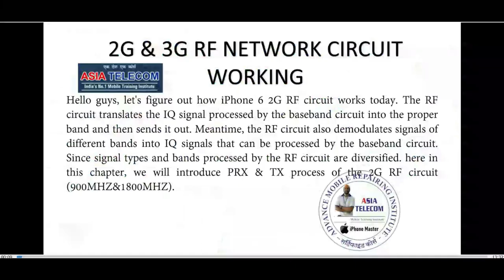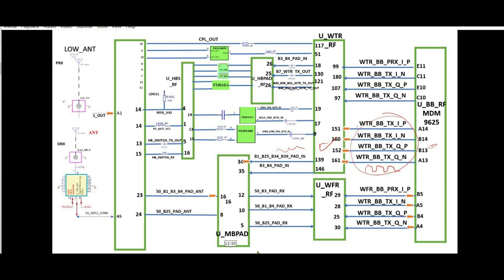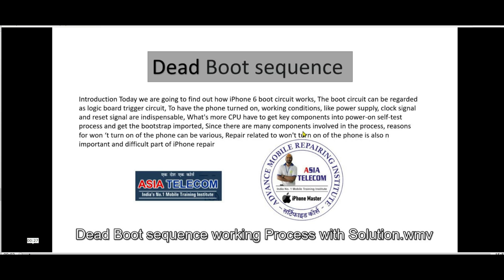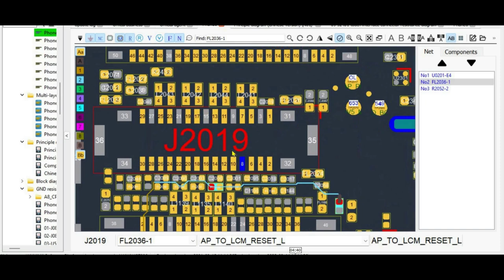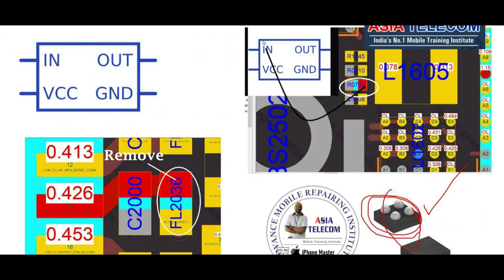iPhone Master Course -Complete Detail (कैसे कोर्स join करें और कितने में मिलेगा और क्या क्या मिलेगा?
📲 Buy Book
👉🏻Hardware Book /  Software Book